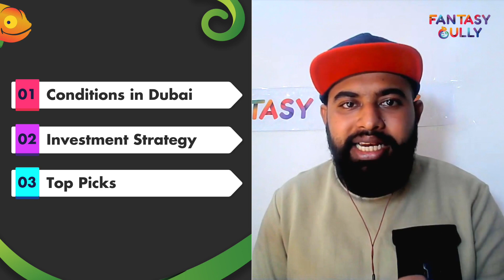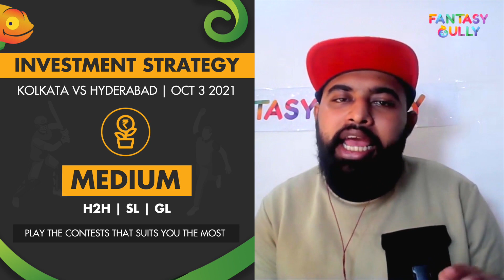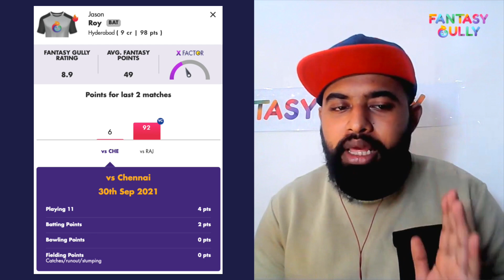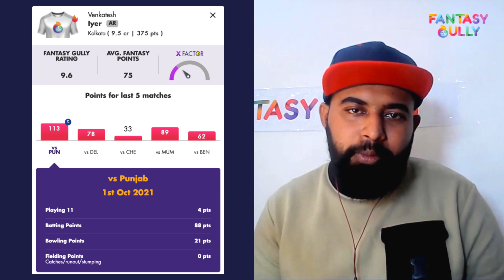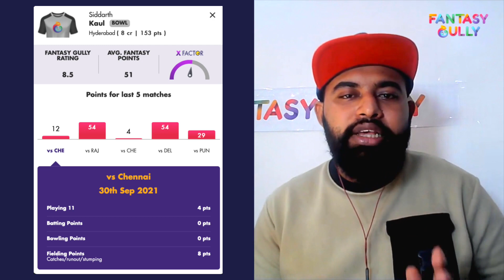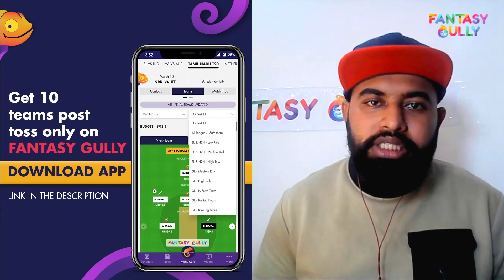KKR vs SRH Dream11 Team | KOL vs HYD Dream11 Prediction IPL T20 3rd Oct | Fantasy Gully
KKR vs SRH (KOL vs HYD) 3rd October Fantasy Cricket Prediction only on Fantasy Gully Youtube Channel.
We provide you with the best KKR vs SRH Dream 11 prediction team for Grand Leagues, Big Leagues, Small Leagues and Head to Head Contests.
You can use the Fantasy Gully app to make Dream11, My11Circle, My Team 11, HalaPlay, Ballebaazi, Gamezy and many more Teams.

KKR vs SRH (Kolkata Knight Riders vs Sunrisers Hyderabad), Match 49 - Match Information
Match: Kolkata Knight Riders vs Sunrisers Hyderabad, Match 49
Date: 3rd October 2021

Match 49 of the Indian T20 League, 2021 has Kolkata Knight Riders taking on Sunrisers Hyderabad. The match will be played at the Dubai International Cricket Stadium, Dubai.

Kolkata Knight Riders have played 12 matches in the series and they are currently ranked fourth on the points table, while Sunrisers Hyderabad have played 11 matches in the series and they are currently ranked eighth on the points table.

In their previous encounter in this series, Nitish Rana was the Man of the Match and Nitish Rana scored the highest fantasy points for Kolkata Knight Riders with 119 match fantasy points while Manish Pandey topped the fantasy points leaderboard for Sunrisers Hyderabad with 91 match fantasy points.

In the last match played by Kolkata Knight Riders against Punjab Kings, Punjab Kings beat Kolkata Knight Riders by 5 wickets. The top fantasy player for Kolkata Knight Riders was Venkatesh Iyer who scored 113 fantasy points.

In their last match in this series against Chennai Super Kings, Chennai Super Kings beat Sunrisers Hyderabad by 6 wickets. The top fantasy player for Sunrisers Hyderabad was Jason Holder who scored 98 fantasy points.

Chapters:
0:11 - 0:47 What will you know in this video?
1:30 - 2:13 Pitch and Conditions
2:14 - 3:08 Investment Strategy
3:08 - 3:44 WK Picks
3:45 - 5:21 Batsmen Picks
5:22 - 6:54 All-rounder Picks
6:55 - 8:15 Bowler Picks
8:56 - 10:00 Captain & VC Picks

Check our Fantasy playlist also